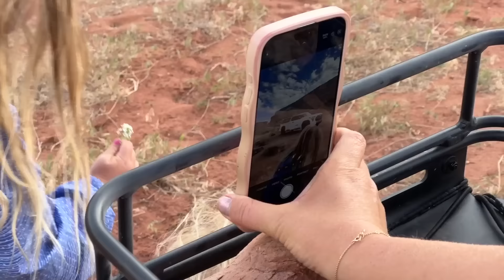My biggest camping fears came true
We had all the intentions to camp for 2 nights in Moab… still glad to make these memories!!